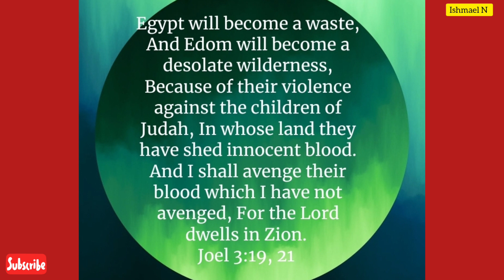IT Is COMING; Their DAYS are NUMBERED || IT Is UNFORGIVEN⚔🛡❤✝️